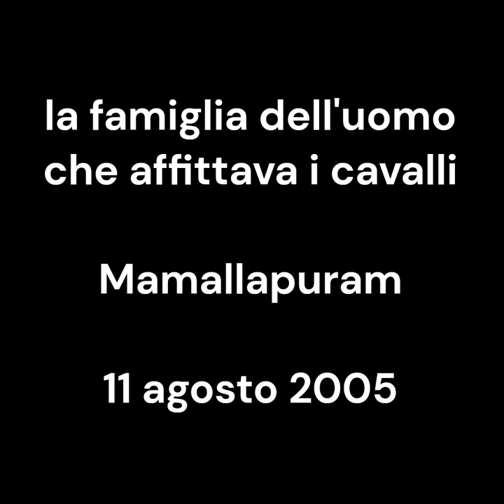with the family of the horseman. con una famiglia. Mamallapuram vintage 11 agosto 2005 my India 134